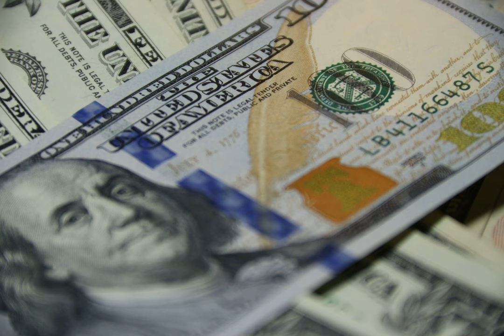dollar cost averaging - How does "Losers Average Losers" relate to dollar-cost averaging?